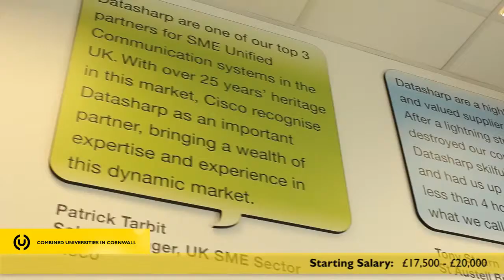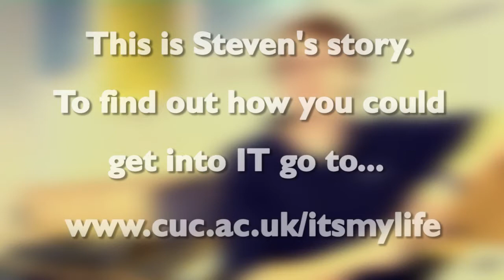What's a Career in IT Like?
Steven Nicholas is an IT Engineer at Datasharp UK in Newquay. Steven has a varied role in IT and never stops learning about technology. He started at the technicians academy and then progressed to a foundation degree at Cornwall College in Computer Networking. He loves working in Cornwall and would not choose to leave the area.